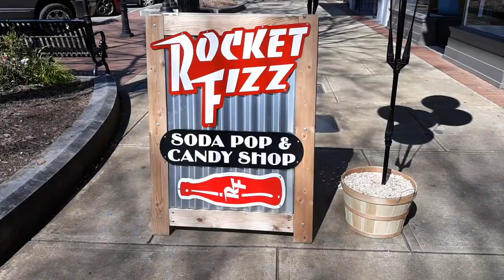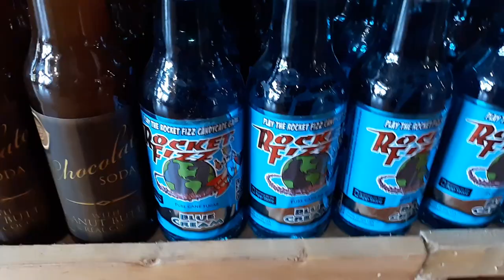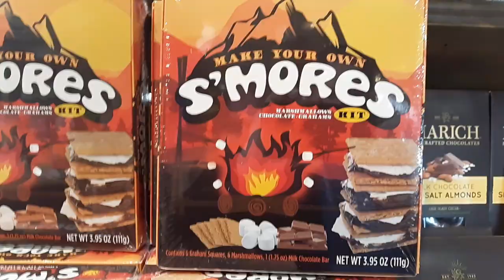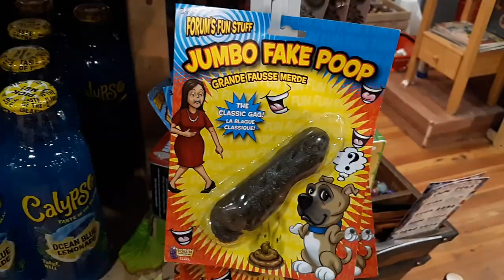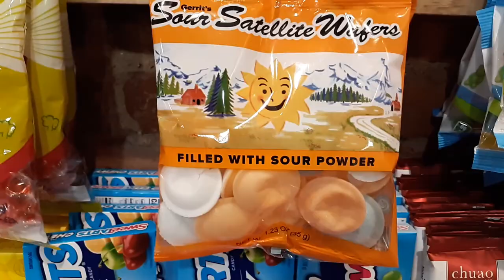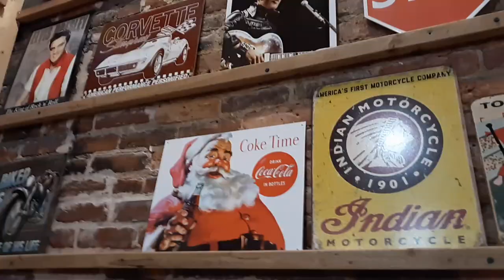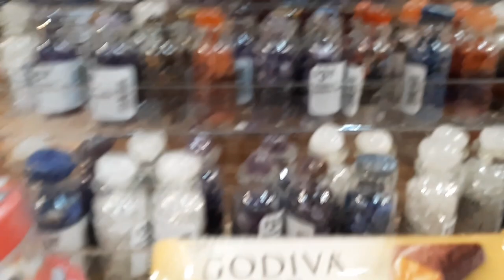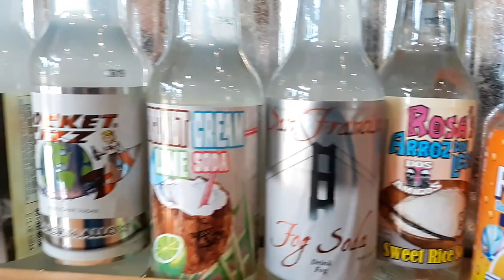EXPLORING A ROCKET FIZZ CANDY SHOP🍭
In this video, I explore a very unusual candy store in Uptown Columbus, Georgia! Rocket Fizz has all kinds of vintage and Novelty candies as well as unusual sodas, including the Labrador soda for the dog lover, giant handmade lollipops, chocolate frogs, gummy pink flamingos, toys and so much more!
Rocket Fizz candy is located at 1236 Broadway in uptown Columbus, Georgia!

See: Country's Bus Station BBQ Restaurant & Food Review Below 👇👇👇

I'm On Facebook! Facebook.com/AdventuringWithChloe